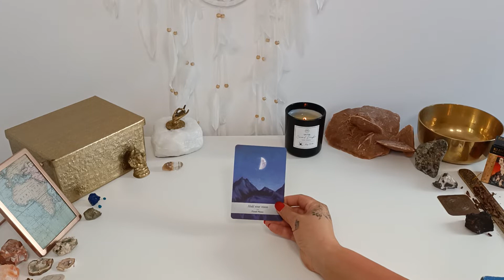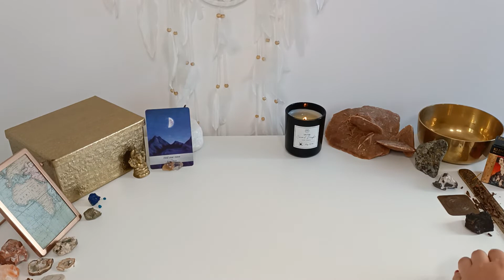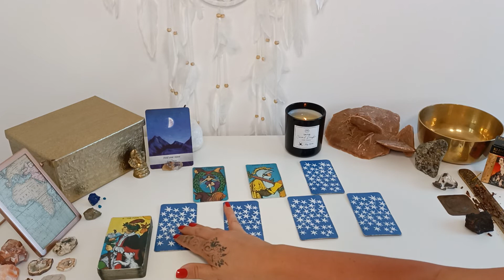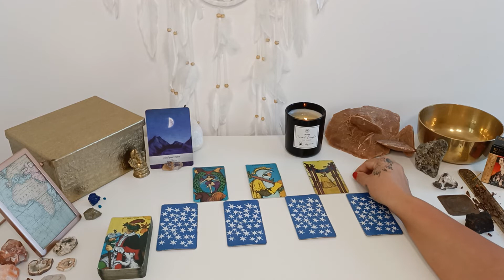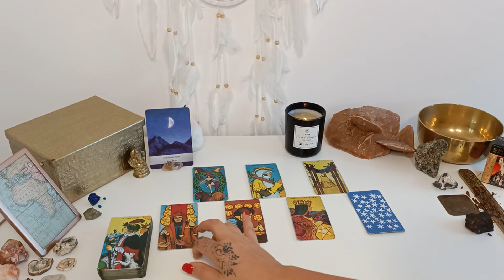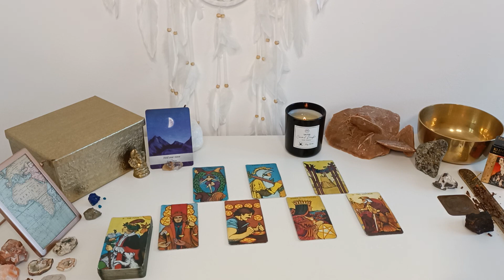TAURUS LOVE TAROT AUGUST 2021 - "Straight Towards A Connection" A NEW BEGINNING WITH THIS PERSON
TAURUS LOVE TAROT AUGUST 2nd - 8th 2021
This Love Tarot Reading will look at the energies surrounding your love life in AUGUST 2021.
It is a General Zodiac Reading and May Apply to Singles, Couples, Soulmates, Twinflames and those who may be in Karmic Connections so only take what messages resonate.
Cross Watchers are more than Welcome.

There is an Extended Love Reading of which is linked below
THEY WILL ADMIRE YOU SO MUCH

My Linktree...

Tarot, Oracle Cards & Supplies...
Thelema Tarot
Dreams Of Gaia
Klimt Tarot Pocket Edition
Cleopatra Tarot
The Starman Tarot
The Starman Tarot Kit
Tarot del Fuego
Morgan Greer Tarot
Hanson Roberts Tarot

Ascension Oracle Cards
Lightworkers Oracle
Secret Language of light Oracle
Oracle of the Angels
The Starseed Oracle
Sacred Sites Oracle
The Power of Love Oracle
Notes from the Universe on Love & Connection

Advanced Chakra Wisdom Book (12 Chakras)
The Magician Book

Ganesha statue
Mudra tea light holder
24k Gold Alchemy F (Heart) Singing Bowl
Crystal OM A (Pineal) Singing bowl
Set of 7 Singing Bowls
Cosmic light quarts sing bowl set of 7
Amethyst tea light holder
Selenite tealight holder
Agate tea light holder
Labradorite Runes
Wooden runes dice
Crystal holder necklace
Rose of Jericho
Quartz coasters brass edge